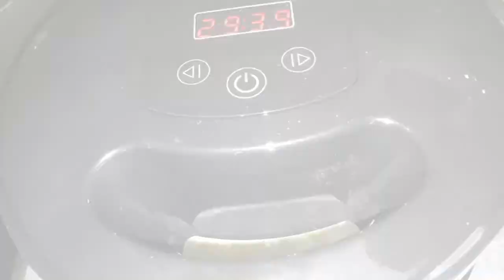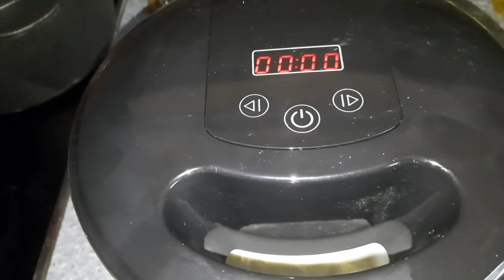Joghurteis selbst gemacht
Hallöle ihr Lieben,

heute zeige ich euch im Rahmen eines Experimentes, wie ich ein Joghurteis selbst herstelle.

Gerade zur heißen Jahreszeit ist dies etwas nicht zu schweres und etwas herunterkühlendes.

Liebe Grüße,

euer Garten- und Küchenfuchs Alex